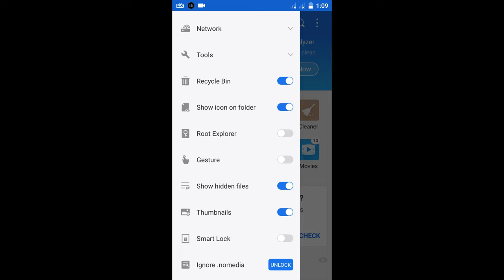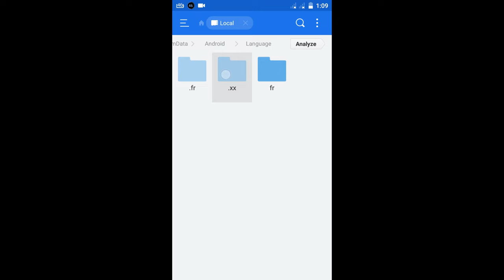How To Recover Deleted Or Lost Files From Audio Manager hide it pro 2016 (100% work)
In this video, I will show you how to recover deleted files from your android phone with the help of an audio manager hide it pro 2020.
How to Recover Deleted Files From Android Phone Without PC Hindi